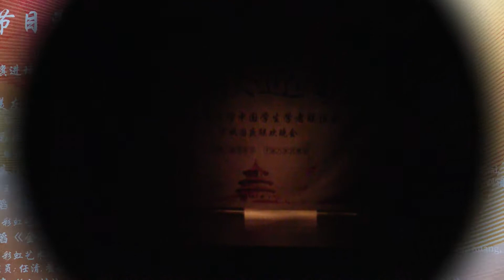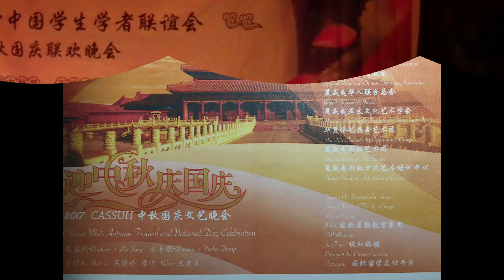CSSAUH 2017 - Mid-Autumn - Tahitian Dance 大溪地舞蹈 - Akahi Dancers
CSSAUH - Chinese Students and Scholars Association at University of Hawaii
夏威夷大学中国学生学者联谊会
Mid-Autumn Festival 中秋节
Orvis Music Auditorium
University of Hawaii @ Manoa
Hawaii
October 1, 2017
Tahitian Dance 大溪地舞蹈
Akahi Dancers
Source: 00298.MTS